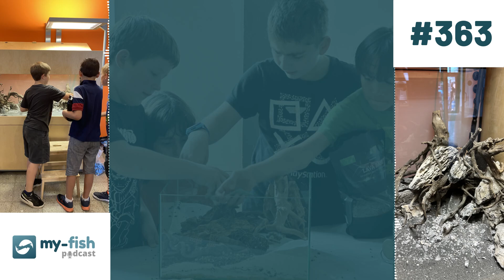my-fish.org - Aquaristik für Kids - Schau mal was da blubbert (Melina Magiroglou)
Zu Gast heute: Melina Magiroglou – mit dem Thema “Aquaristik für Kids – Was blubbert da im Freizeitheim?”.

Jeder kennt sie, die Ferienfreizeitangebote in den Sommerferien. Wer hätte gedacht, dass auch Aquarianer dabei auf ihre Kosten kommen können. In der niedersächsischen Landeshauptstadt Hannover wurde im Rahmen des Luftsprünge Sommerferienprogramms ein bunter Strauß an kulturellen Angeboten für Kinder und Jugendliche geboten! Mit dem Freizeitheim Vahrenwald wurde das Thema „Was blubbert da im Freizeitheim?” ins Leben gerufen. Perfekt für jeden, den Fische und die Unterwasser-Welt faszinieren.

In der heutigen Episode berichtet Kulturpädagogin Melina von dem Projekt und auch ihrer Lernkurve zur Aquaristik. Lucas Müller, bekannt durch seinen Youtube-Kanal GarnelenTv, unterstützte fachlich und zeigte alles Schritt für Schritt. Über das Projekt, die Durchführung und welche spannenden Erkenntnisse mit den Kindern zusammen erworben wurden, berichten die beiden.
Wenn du zufrieden warst, freuen wir uns über eine Bewertung.
Kennst du jemanden, der ebenfalls eine interessante Erfolgsstory hat?
Erwähnte Links und Begriffe in der Episode

Amazon Podcast